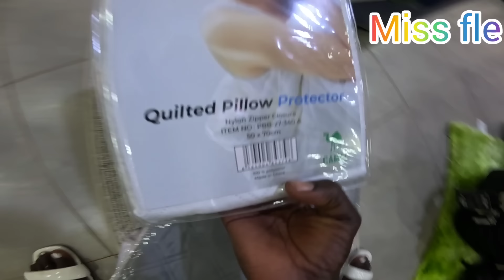Finally!! Getting ready to move in with my Babe❤ @ItsNasto in our new house